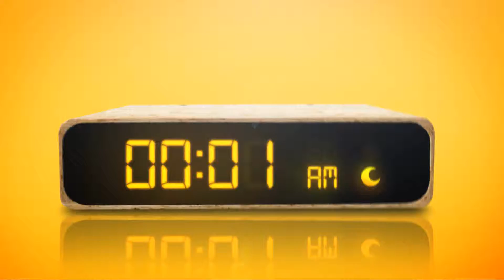Ian Chef 教主私館 x BEECRAZY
TVC aired on TVB Jade and J2